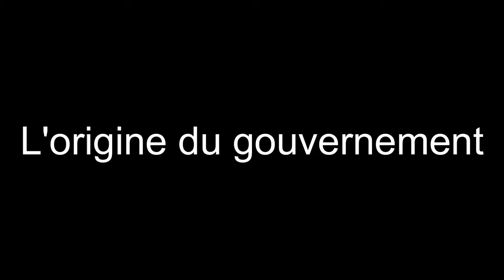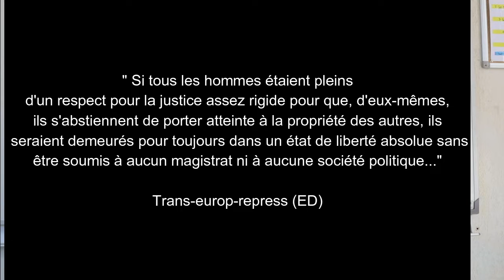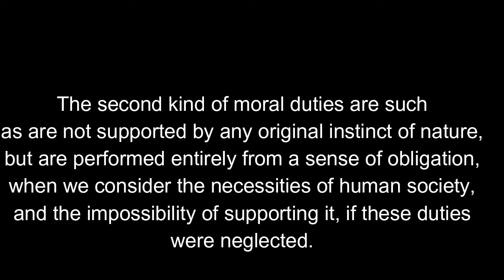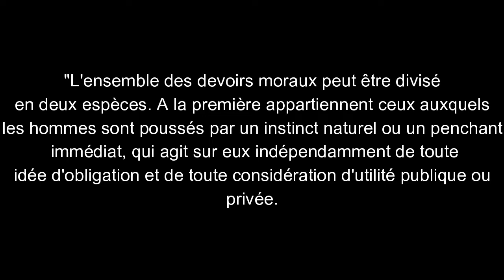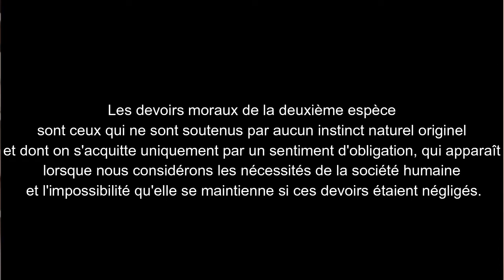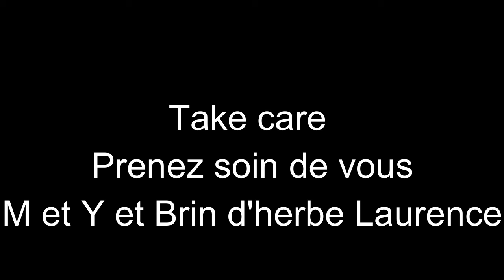Le devoir et/ou l'instinct?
Explication du contrat originel
philosophie terminale